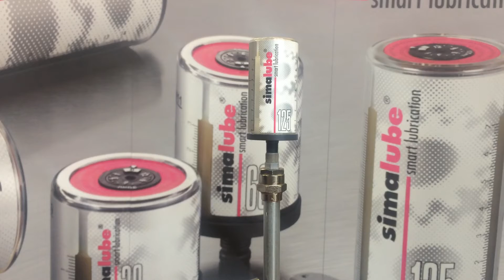Remplissage manuel et recharge du graisseur simalube avec de la graisse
Premier remplissage avec de la graisse

1a. Pousser le piston complètement vers le bas par un léger soufflage d’air comprimé ou à l’aide d’une tige en plastique (diamètre 7 mm), vers la base profilée (la sortie de décharge).

2a. Visser le graisseur de recharge (art. 290.3012) et raccorder la pompe à graisse, ou visser le raccord (art. 290.3013 ou 290.3014) sur la pompe à graisse. Cette procédure de remplissage évite le vissage répété des graisseurs simalube. Maintenir le graisseur appuyé contre le raccord et commencer le remplissage. Eviter la formation de bulles pendant le remplissage. Continuer à remplir jusqu’à ce que le piston soit bien en butée arrière. Ne pas surcharger! Attention: les presses à levier peuvent générer une
pression de 80 bars susceptible de détruire le graisseur!

3a. Si le graisseur doit être stocké mettre le bouchon de fermeture (vert).

4. Poser la tête de commande (vérifier que le joint torique est bien ajusté) et serrer à 1,5 – 2,0 Nm avec la clé dynamométrique.

5. Encliqueter la rondelle.

6. Noter sur l’étiquette le nom de la graisse et la date de remplissage.